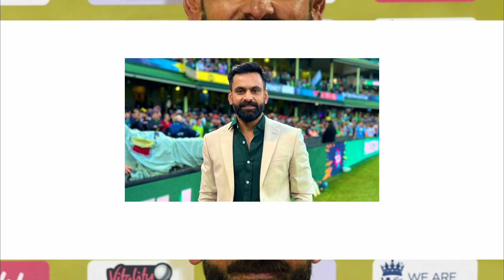top 10 richest pakistani cricketers in 2023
top 10 richest pakistani cricketers
shahid afridi networth
shahid afridi networth 2023
imran khan networth 2023
Imran Khan 2022